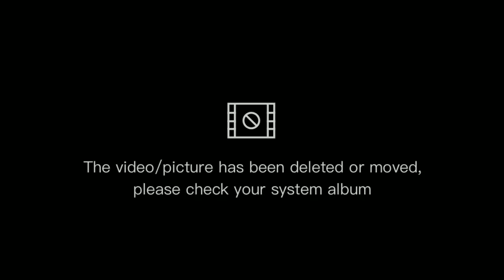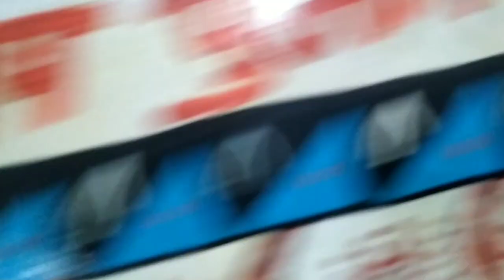visit in janakpur dham 😎janakpur @janakpurdham janki temple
janakpur @toyoraljanahtv @ssoftoonshasteraho @PujaShaktti @hiralal_sah